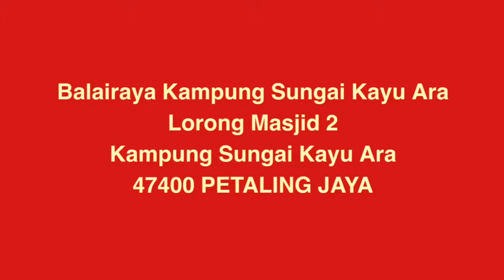Balairaya Kampung Sungai Kayu Ara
Lorong Masjid 2
Kampung Sungai Kayu Ara
47400 PETALING JAYA